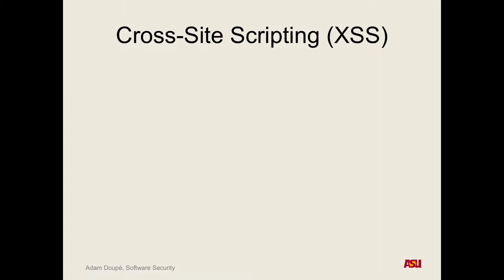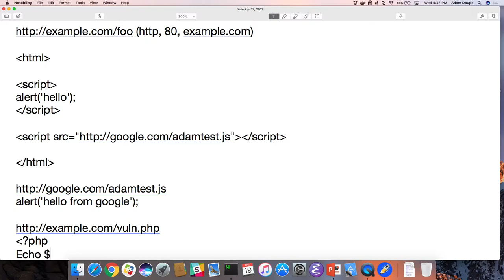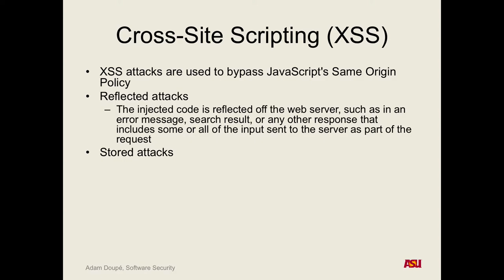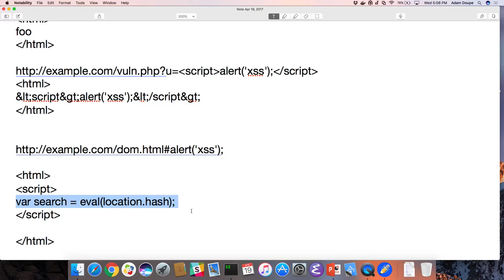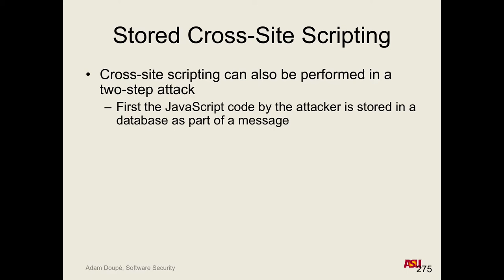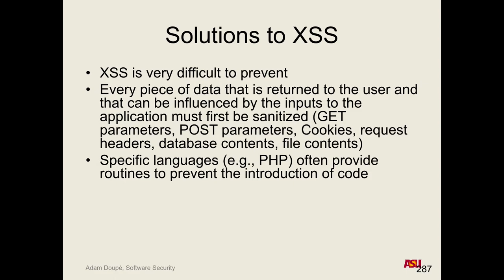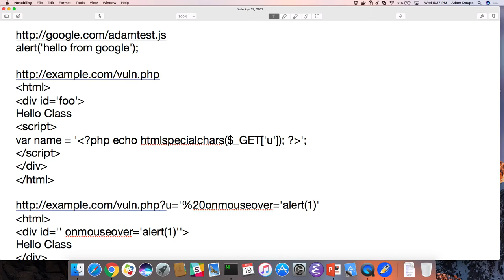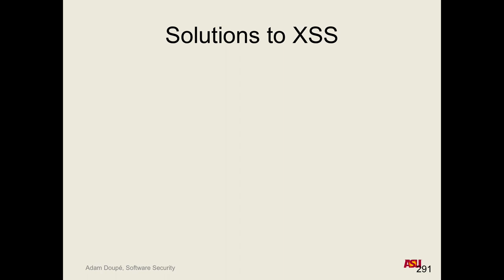CSE 545 S17: 4-19-17 "Web Insecurity Pt. 6"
Recorded lecture for CSE 545 S17 on 4-17-17. We discussed XSS vulnerabilities.